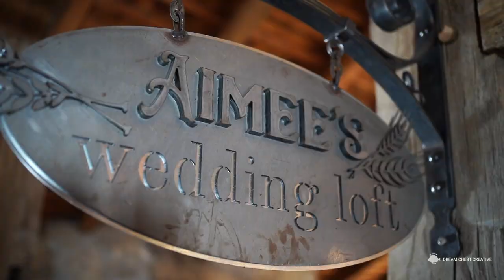Margaret & Mike Highlights